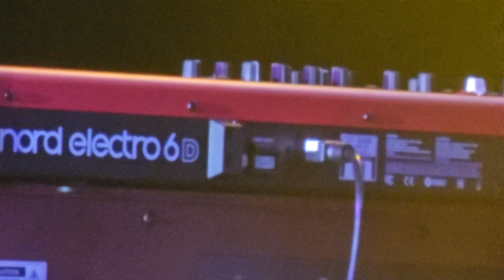Kenny Wayne Shepherd Live at Rivers Casino 06/03/2023. 1st Row Center... This night ROCKED!